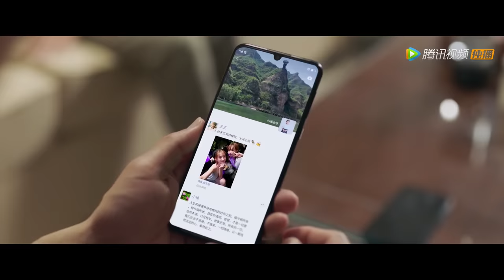ENG SUB【余生，请多指教 The Oath of Love】EP01 (TV Ver.) 林之校与顾魏酒吧初遇（杨紫、肖战）